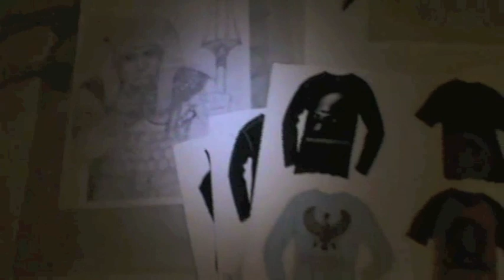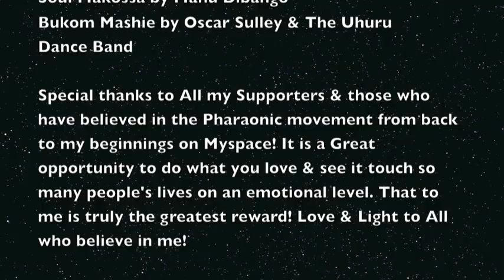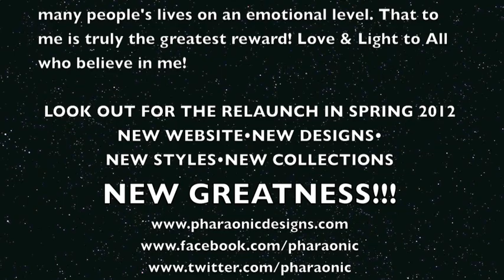Pharaonic Brand Intro Video Blog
Peace Family, This is an intro to who I am, what motivates me & inspires me to do what I do!

Video/Edit: Louis Narcisse
Music Credits
 I too am Great by Helen Marie
 Soul Makossa by Manu Dibango
        Bukom Mashie by Oscar Sulley & The Uhuru Dance Band